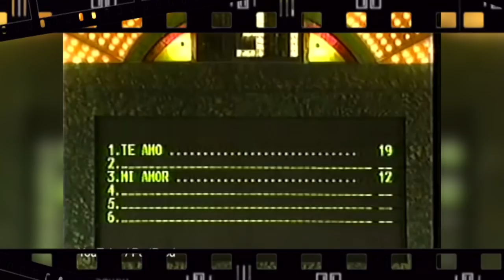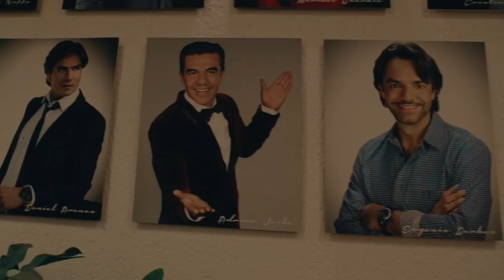Me invitaron a 100 mexicanos dijieron y no me dejaban pasar a Televisa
Todo lo que no se vio de mi participación en el programa de El Vitor junto a Franco Escamilla